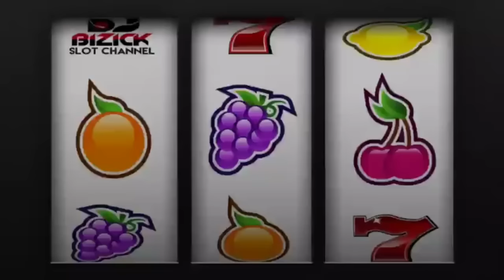~** LOCKING WILD BONUS **~ Pelican Pete Slot Machine ~ HE SHIT THE BED!